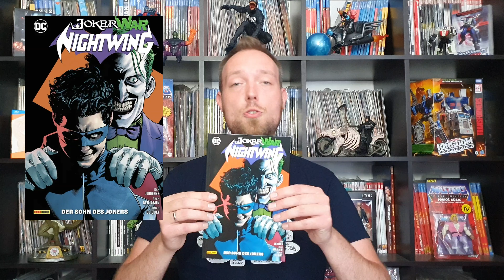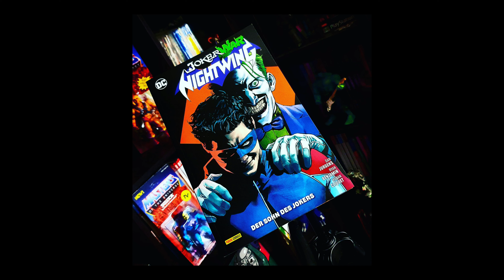Nightwing - Joker War, Fire Power & Masters of the Universe | Comic Review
Werbung